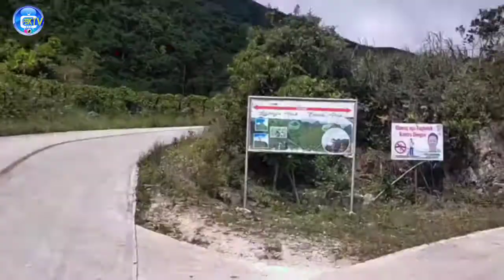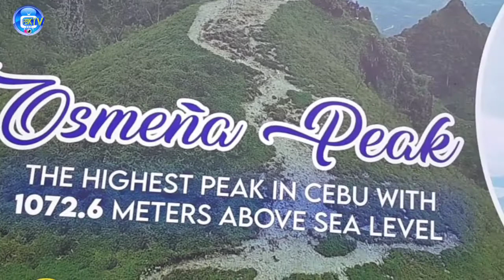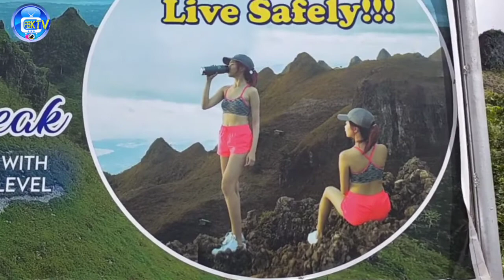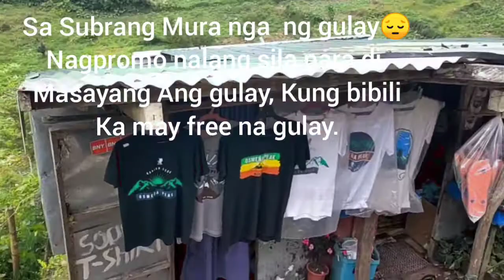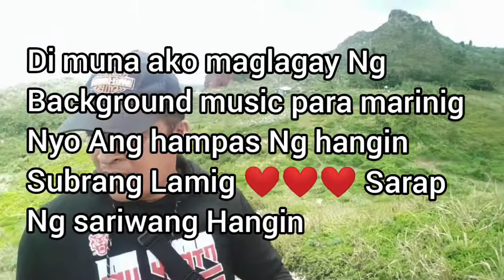OSMEÑA PEAK ADVENTURE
See the beauty of Dalaguete, Cebu.

Experience the trekking and Inhale the fresh air of Osmeña Peak in Mantalongon, Dalaguete, Cebu

Osmeña Peak is considered the highest peak in Cebu standing at 1,013 meters above sea level. It’s a popular destination for hikers because of the breathtaking views it offers and the picturesque rugged hills almost similar to Bohol’s Chocolate Hills.

Entrance Fee: 50.00/ person
Tour Guide Fee: 100.00